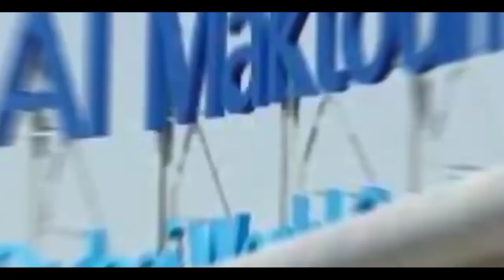The Biggest Megaprojects in the World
From Dubai's Massive Al Maktoum Airport to Japan's incredible Bullet Train! From the Construction of the Most Expensive Oil Field to a High-Tech Nuclear Power Plant, here are some of the Biggest Megaprojects in the World!

0:00 The Biggest Megaprojects in the World
0:20 Number 5: Tel Aviv’s Light Rail
2:06 Number 4: Al Maktoum Airport Expansion
5:03 Number 3: Plant Vogtle Reactor 3 & 4
7:53 Number 2: The Kashagan Oil Field
10:33 Number 1: The Chuo Shinkansen

Tel Aviv Light Rail
Megaprojects Under Construction
Dubai Future
Dubai Future Projects
Dubai by 2050
Engineering